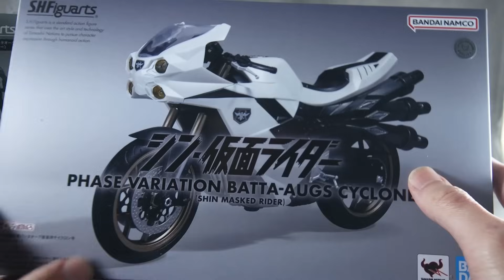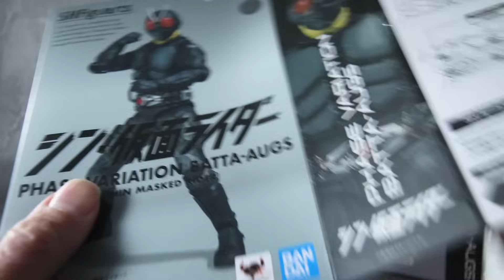【1体だけ】S.H.フィギュアーツ 大量発生型相変異バッタオーグ（ショッカーライダー／シン・仮面ライダー）＆大量発生型相変異バッタオーグ搭乗用サイクロン号をレビュー！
『シン・仮面ライダー』に１１体登場した大量発生型相変異バッタオーグと、大量発生型相変異バッタオーグ搭乗用サイクロン号のS.H.フィギュアーツをレビューした！

仮面ライダーの二人と似ていながらも大きな違いのある姿の通称ショッカーライダーをしっかりと再現しており、個人的には渋い見た目が最高にかっこいいぞ！

大量発生型相変異バッタオーグ搭乗用サイクロン号はサイクロン号のリデコながらも、渋いカラーで意外とかっこよくてたまらん！

.H.フィギュアーツ 大量発生型相変異バッタオーグ（ショッカーライダー／シン・仮面ライダー）のレビュー記事（S.H.Figuarts Phase Variation Batta-Aug Review Post）

.H.フィギュアーツ 大量発生型相変異バッタオーグ搭乗用サイクロン号のレビュー記事（S.H.Figuarts Phase Variation Batta-Aug Cyclone Review Post）

【関連動画】
【二台必須】S.H.フィギュアーツ サイクロン号（シン・仮面ライダー）をレビュー！S.H.Figuarts Cyclone Shin Masked Rider Ver. Review

【高級】S.H.フィギュアーツ 仮面ライダー（シン・仮面ライダー）mastermind JAPAN BLACK Ver.をレビュー！

【レツゴー覚悟】S.H.フィギュアーツ 仮面ライダー1号（シン・仮面ライダー）をレビュー！S.H.Figuarts Kamen Ride 1 Shin Kamen Rider Ver. Review

【キックが最高】S.H.フィギュアーツ 仮面ライダー第2号をレビュー！S.H.Figuarts Kamen Rider No.2 Shin Kamen Rider Ver. Review !

©石森プロ・東映/2023「シン・仮面ライダー」製作委員会
©NHK (Japan Broadcasting Corporation)